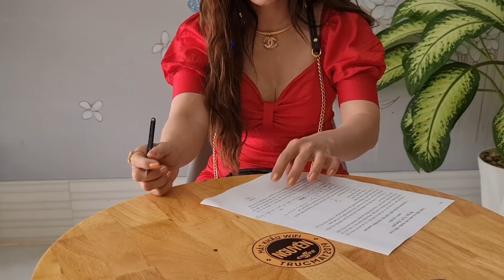CHỦ SHOP THỜI TRANG TÌM MỘT BỜ VAI ĐỂ TỰA... CÓ ANH NÀO ĐỒNG Ý CHO CHỊ NGA TỰA VÀO KHÔNG ?